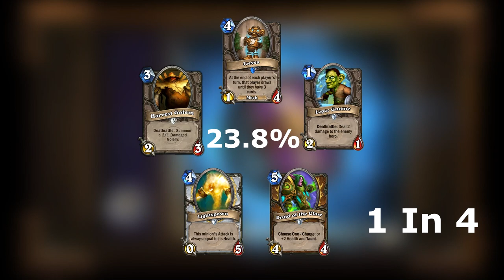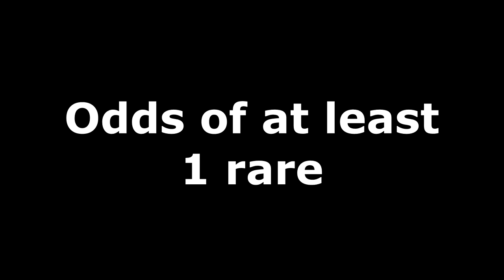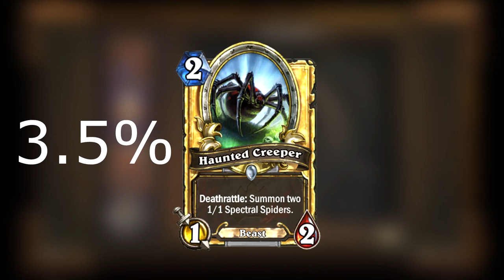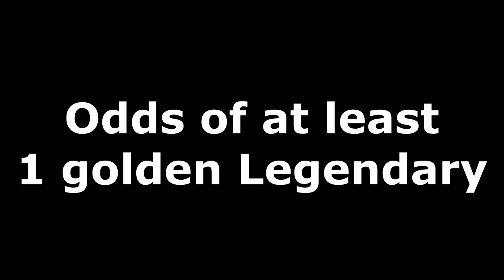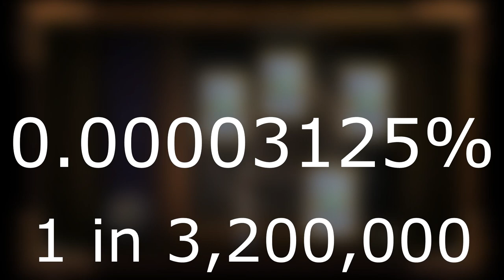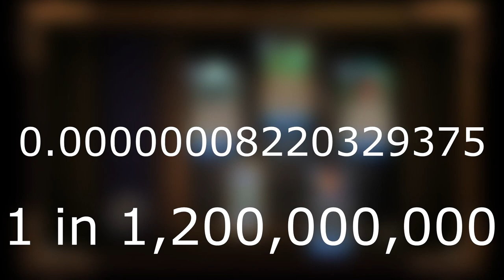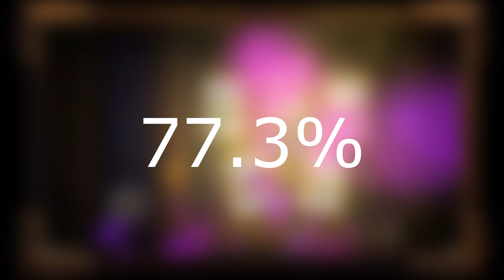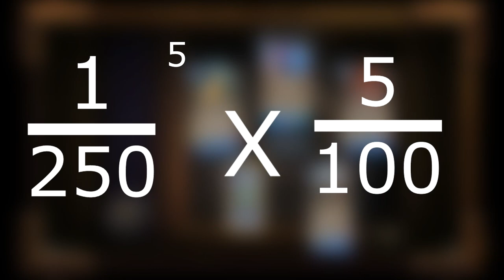Hearthstone Pack Odds - How rare is 5 legendaries?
Have you ever wondered how worth it hearthstone packs are? Well worry no more because in this video we will uncover the mystery of packs and work out all the odds. One day 5 legendary's, one day.